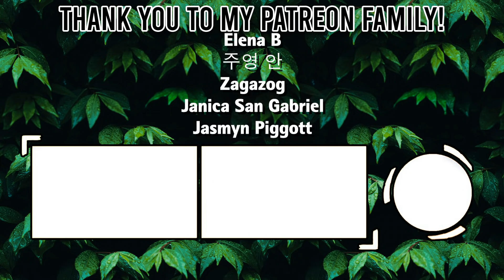BTS - Global Citizen Live REACTION!!!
📺 Burn The Stage, Bring The Soul, and other exclusive reactions

BTS took the stage to perform Permission to Dance and Butter at Global Citizen Live. I will share my thoughts and opinions on this song and the artist.